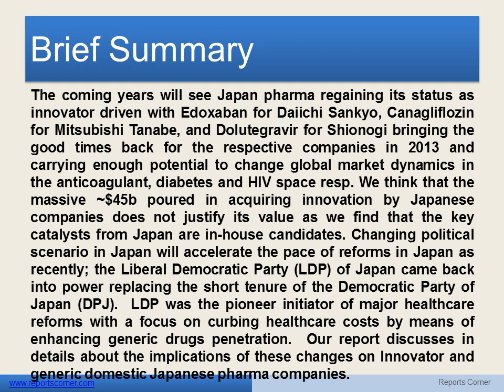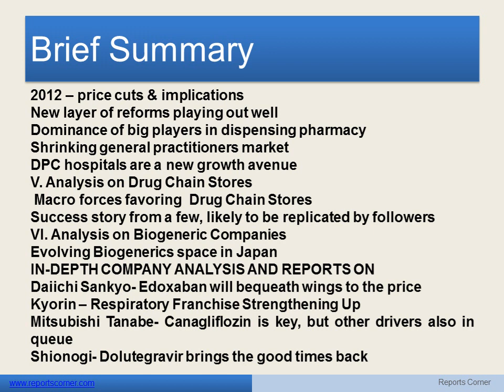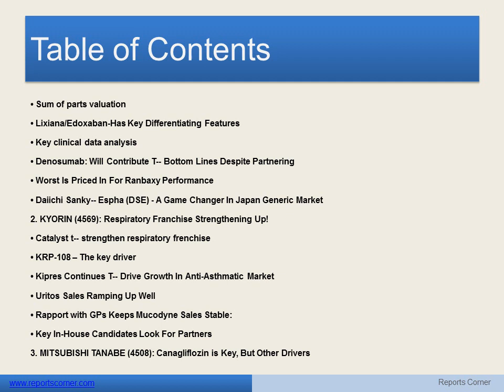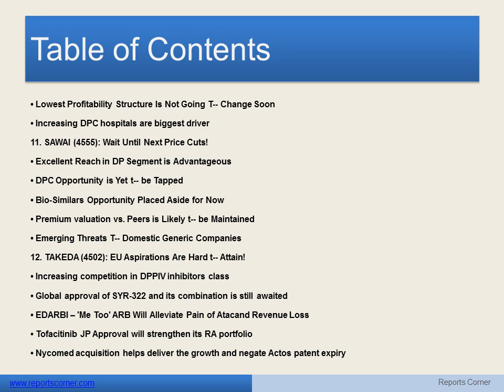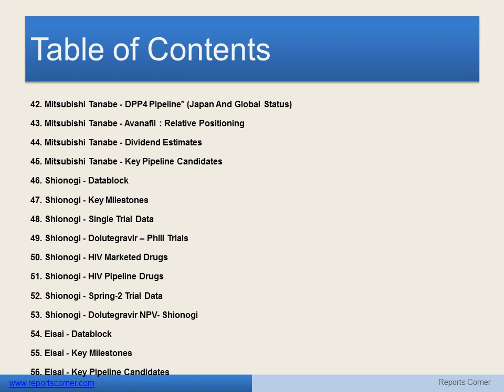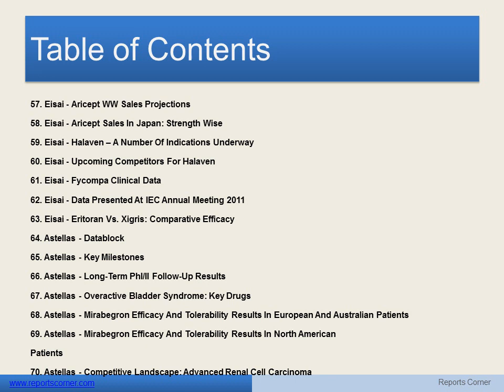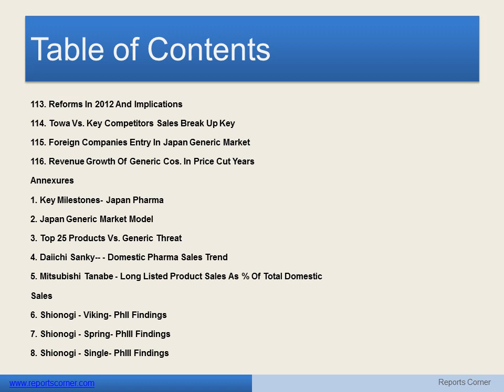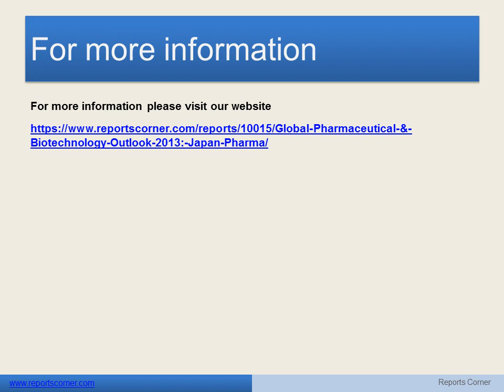Global Pharmaceutical & Biotechnology Outlook 2013 Japan Pharma - Reports Corner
The coming years will see Japan pharma regaining its status as innovator driven with Edoxaban for Daiichi Sankyo, Canagliflozin for Mitsubishi Tanabe, and Dolutegravir for Shionogi bringing the good times back for the respective companies in 2013 and carrying enough potential to change global market dynamics in the anticoagulant, diabetes and HIV space resp. We think that the massive ~$45b poured in acquiring innovation by Japanese companies does not justify its value as we find that the key catalysts from Japan are in-house candidates.